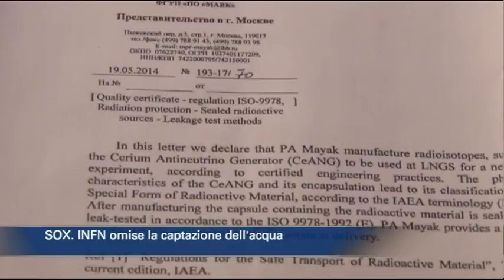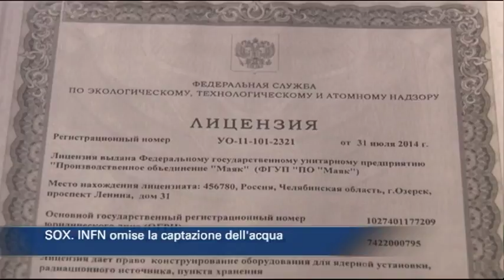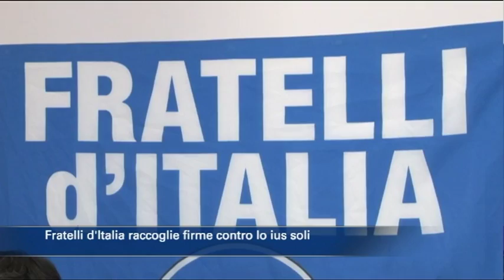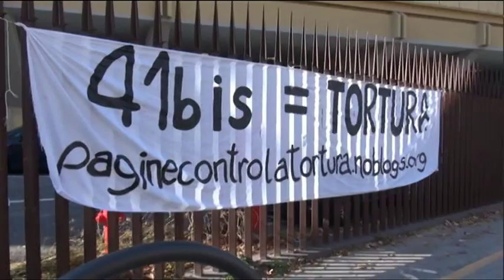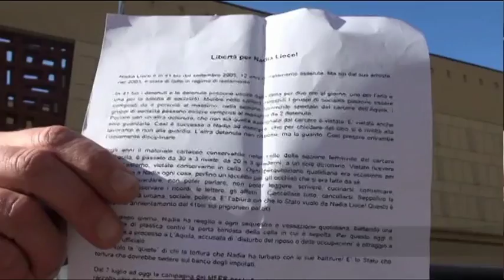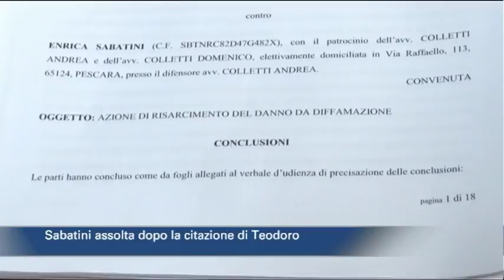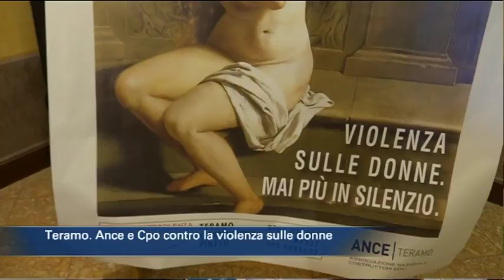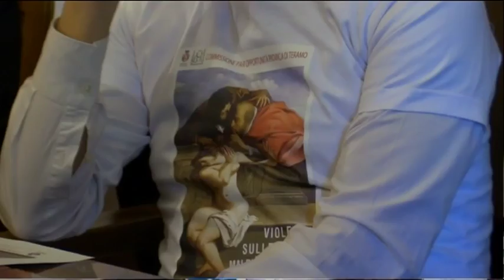TgSei edizione delle 14 di venerdì 24 novembre 2017